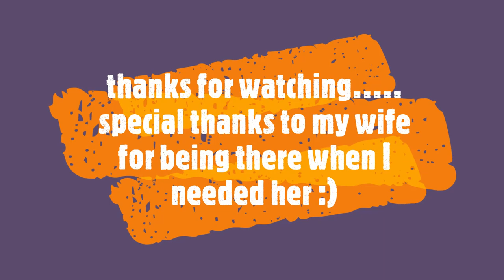My 2021 Grizzly gets a MUD BATH and things heat up.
My wife and I ride in Fenelon Falls.  We head over to the 5 points trail system (KATVA).  Where I come across a water hole and my grizzly takes a mud bath.  My wife pulls me out, my rad gets plugged, and my bike over heats.